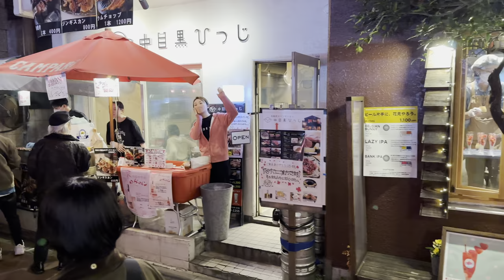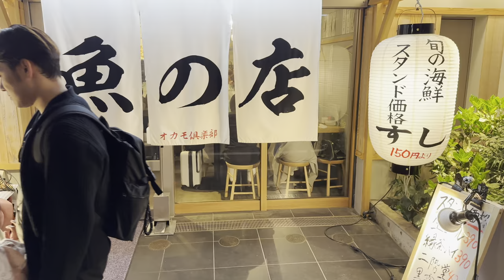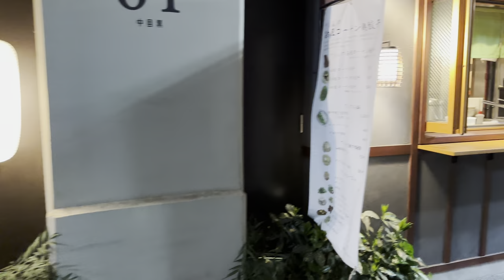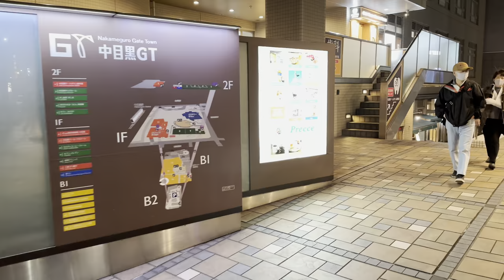Tokyo Meguro River Cherry Blossoms Walking Tour - Tokyo Japan [4K/HDR/Binaural]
Chapters
0:00 Opening Title
0:36 Naka-meguro Crossing
2:09 Naka-meguro Cherry Blossom Lighting-up
4:32 Naka-meguro Atlas Tower
6:29 Meguro River
19:32 Meguro River
21:06 Yamate-dori Ave
29:41 Naka-meguro Crossing
30:17 Naka-meguro Station
31:01 Naka-meguro Shopping Street
35:56 Meguro Ginza Shopping Street
39:03 Naka-meguro Gate Town
40:11 Naka-meguro Atlas Tower
41:18 Naka-meguro Crossing
45:02 Meguro River

Trivia: Japan Meteorological Agency announced on March 22nd that the cherry blossoms in Tokyo are in full bloom! But unfortunately it's been raining since then and we had to let a lot of opportunities for cherry blossom viewing go by. Luckily it was not raining this day and I hastily went to Naka-meguro. There were so many people unexpectedly despite it was Monday as you can see in this video. Probably they had the same idea like me that they really didn't want to miss this opportunity!